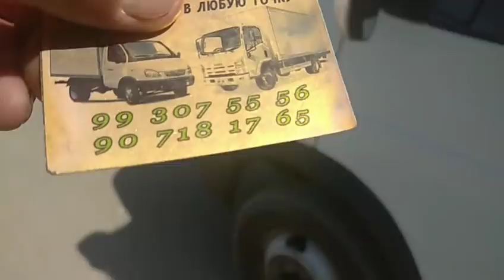BUXORO SOTILGAN MASHINALAR NARXLARI BUXORO Сотилган машиналар нархлари Бухоро машинабозор 11.04.2021